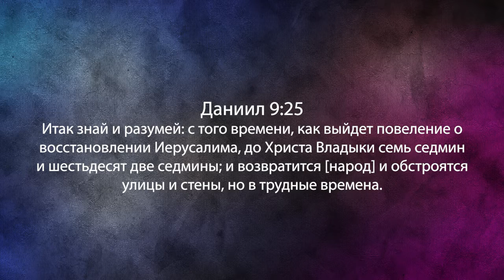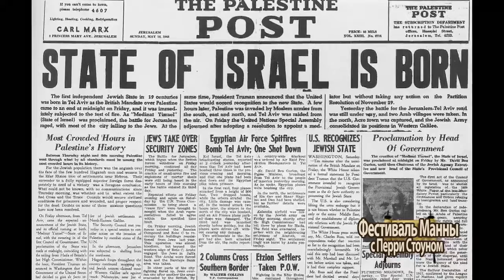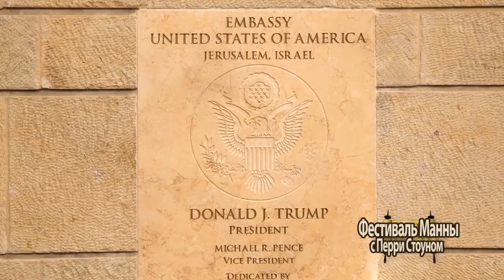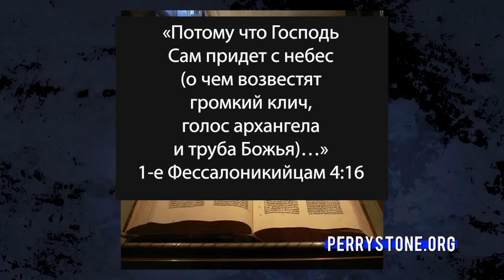Пророческая тревога. «Фестиваль Манны» (954)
Добро пожаловать на «Фестиваль Манны» с международным евангелистом, учителем и писателем Перри Стоуном! Это послание называется:
«Пророческая тревога. Трудности 70-го года». Пастор построил свою проповедь на стихе из книги Даниила, несмотря на то, что он уже исполнился в истории. История повторяется, как сказано в книге Екклесиаста
Слова «обстроятся стены в трудные времена» относятся к пророчеству, и связаны с тем, что недавно произошло в Америке. Это очень глубокое пророческое слово, поэтому следите внимательно. История повторяется.
Если взглянуть на современную историю, начиная с 1948 года, вы увидите: США, наши лидеры и президенты напрямую участвовали в жизни Израиля как народа. Но пастор хочет поделиться с вами теми фактами, о которых вы, вероятно, не знаете. Когда Гарри Трумэн решил объявить о восстановлении государства Израиль, он ударил кулаком по столу и закричал: «Я Кир!» Кир – тот самый царь, что выпустил повеление о возвращении евреев из Вавилона в Иерусалим. Гарри сказал, что он – олицетворение этого царя. Другие ситуации с разными президентами США вы узнаете в проповеди. Смотрите прямо сейчас.